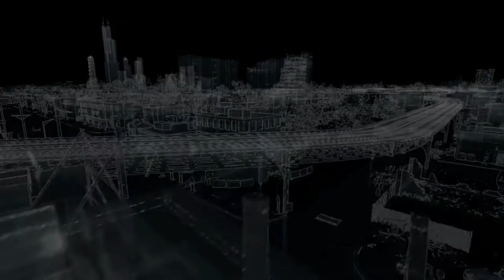WATCH_DOGS™_20210105173634